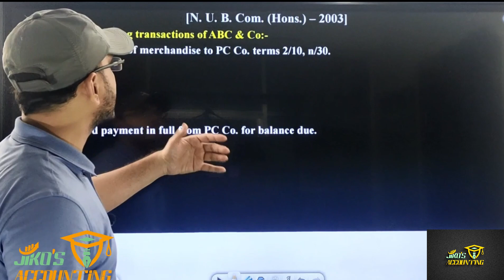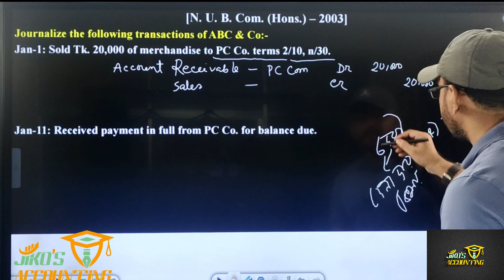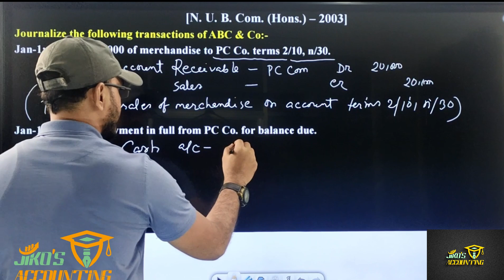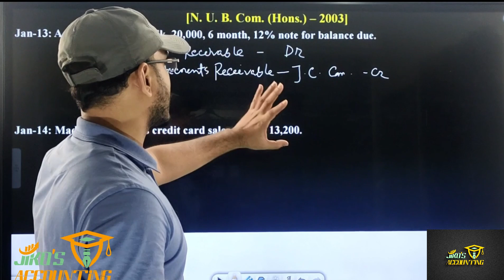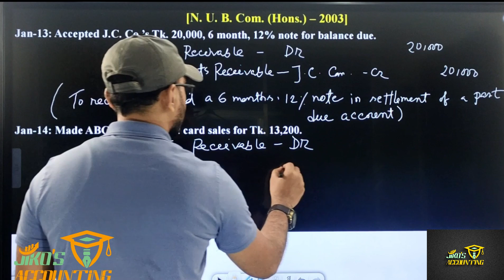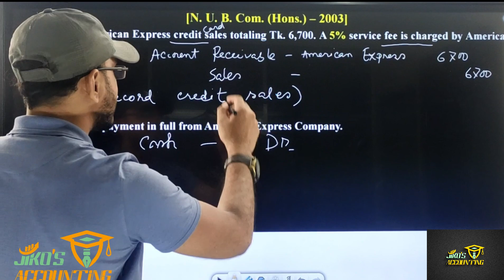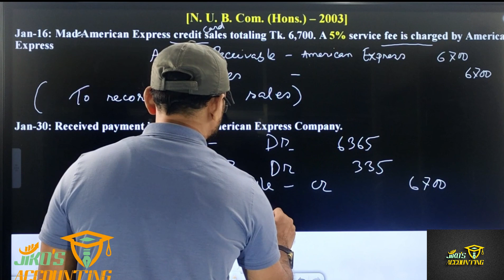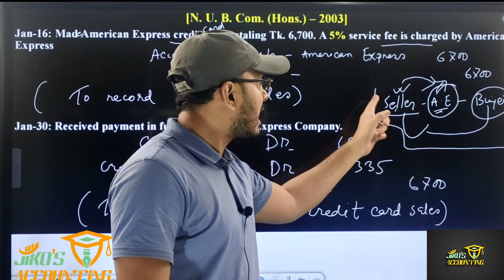Accounting for Receivable: Class 5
● TITLE:
Program: BBA / BBS (First Year)
Subject: Principles of Accounting / Financial Accounting

● ABOUT THIS VIDEO:
Accounting for receivables is crucial for maintaining accurate financial records; as Accounting for receivables reflects the amount of money a company is expected to receive from its customers. This information helps businesses assess their cash flow and make informed decisions about liquidity and working capital. Proper receivables management also aids in evaluating the creditworthiness of customers; minimizing the risk of bad debts. Timely recognition of receivables ensures that revenue is recorded in the appropriate accounting period; aligning financial statements with the actual performance of the business. Ultimately; effective accounting for receivables enhances transparency; supporting better financial planning and strategic decision-making.

● ABOUT JIKO'S ACCOUNTING:
Jiko's Accounting is an Accounting Learning Platform that offers comprehensive courses tailored for HSC (NC/BC)/ BBA / BBS / MBA / Master's students, providing a specialized learning center to enhance their accounting skills. With a focus on quality education, Jiko's Accounting equips students with the knowledge needed for success in their academic pursuits and future careers.

- JIKO'S ACCOUNTING